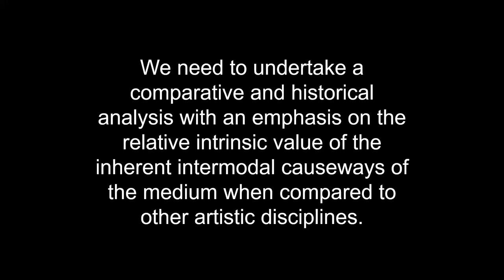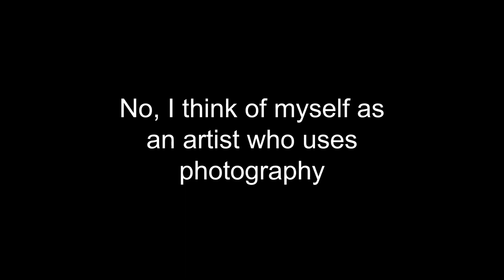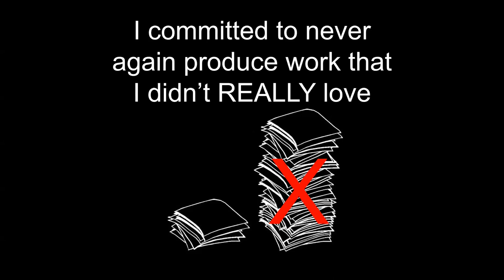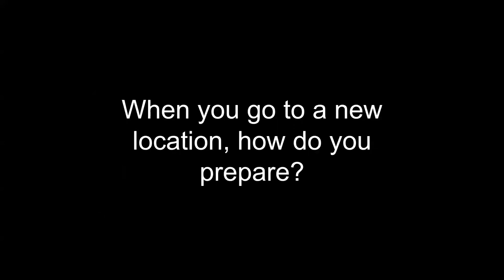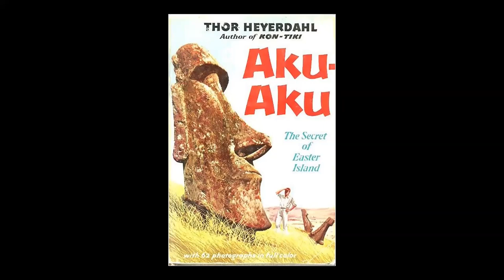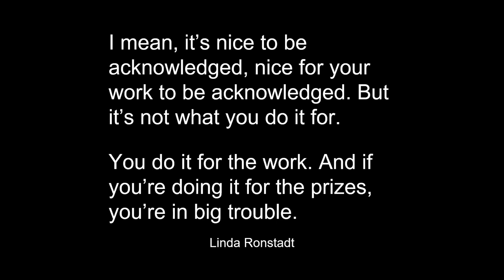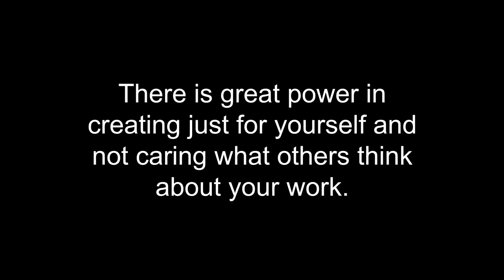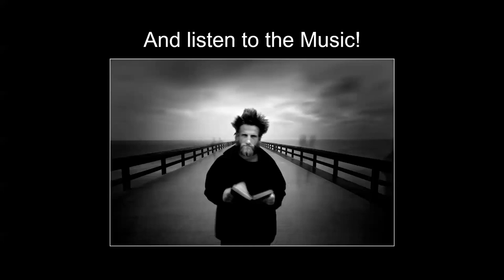Why Black and White - by Cole Thompson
A presentation given to the Denver "Focus Camera Club" on November 10th, 2021